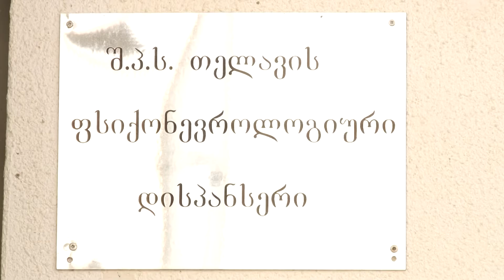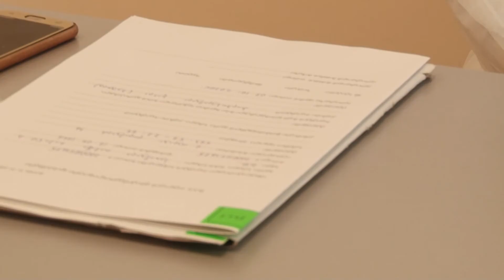კოვიდპანდემიის გავლენა ადამიანებზე